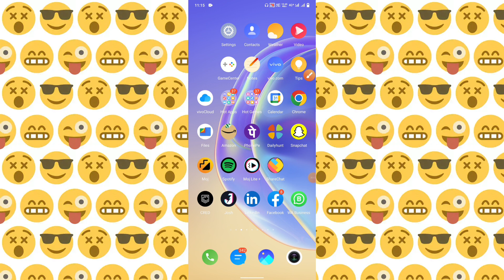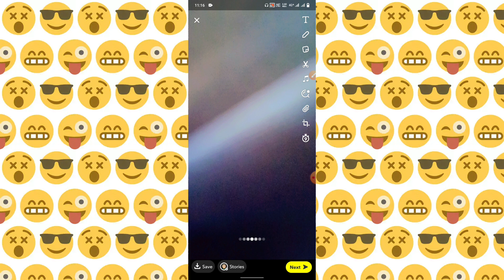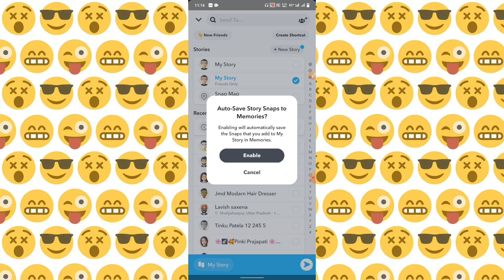Snapchat me manpasand song kaise lagaye, snapchat me photo pe manpasand song kaise lagaye